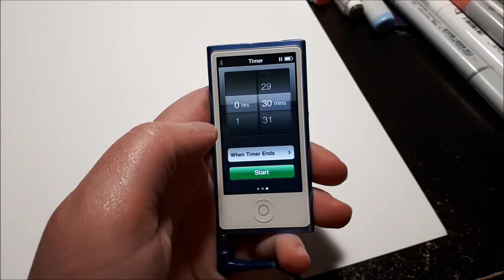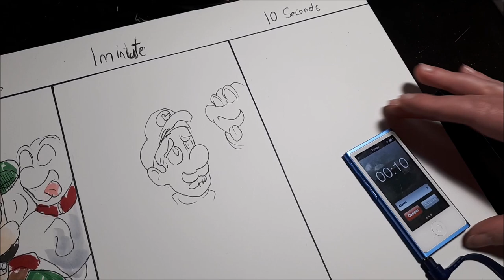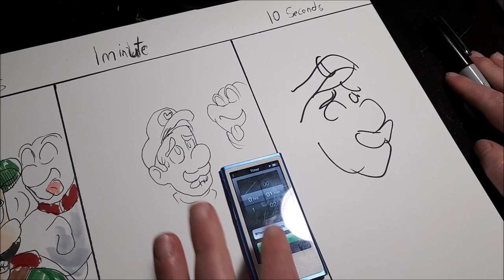Luigi's Mansion 3 l 1 Hour 30 mins 10 mins 10 seconds Challenge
*Open Me, I hold all the Info UwU*

I didn't do a voice over for this video, well I done like the sound of my voice and I just stumble with my words. So I've done Luigi with Polterpup and The Poltergust-G00 from Luigi's Mansion 3 which I played on my Switch

Materials Used:
Bristol, Drawing pad, Copics, Touchfive, Winston & Newton, illustration pens, and white gelly roll

Donate for future comics and artwork on on Ko-if *Also to have enough to go to College/Art School*